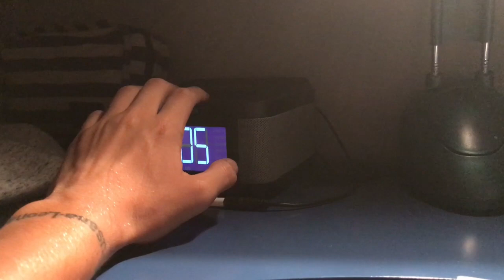SELECCIÓN - Sub 17: Un día en la vida de un jugador de las selecciones juveniles